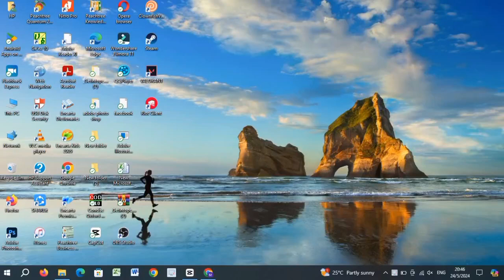Как Изменить Название Канала или Имя в Ютубе в 2024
Я собираюсь показать вам, как изменить имя на YouTube на ПК (учебник 2024 г.).  Посмотрите это видео и узнайте, как изменить свое имя на YouTube на ПК (учебное пособие 2024 г.). Следуйте всем моим инструкциям на экране.
 Не забудьте
 поставь "НРАВИТСЯ"
 ✅️ Другие похожие вопросы: